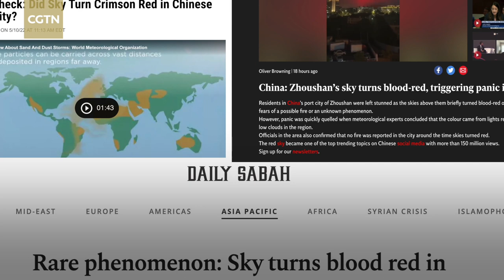Exclusive: Zhoushan's 'blood-red sky' caused by fishing boat light refraction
A video showing a "blood-red sky" in Zhoushan City of east China's Zhejiang Province suddenly went viral, triggering massive discussion online about the cause. Local fishermen and a weather expert explained that it was caused by the refraction of red fishing lights, and is actually a common phenomenon.